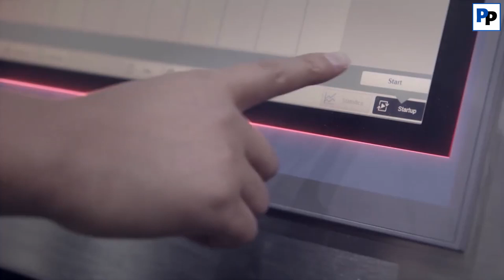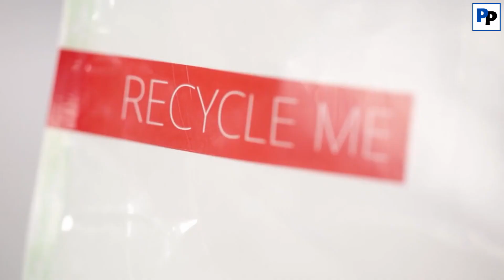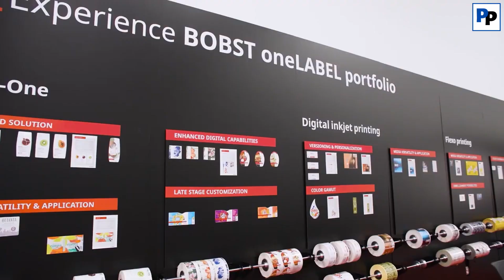BOBST Reflects on a Year of Ups and Downs for the Packaging Industry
2021 created upheaval within the entire packaging industry. The shortage of skilled labour in some regions, on top of unprecedented price rises in paper, board, and flexible substrates, has created unexpected challenges and uncertainties for many of our clients.

In this video, BOBST weighs in its experience of 2021.